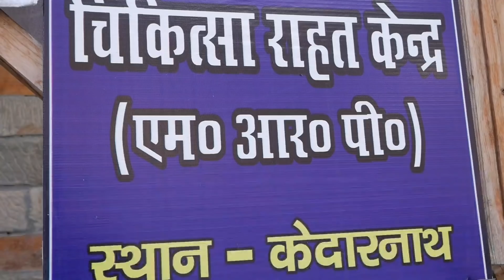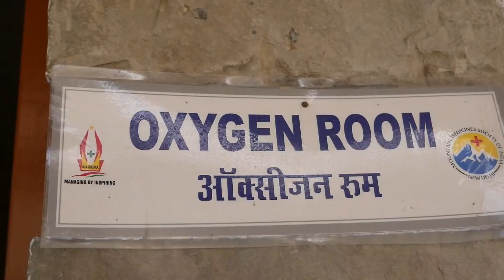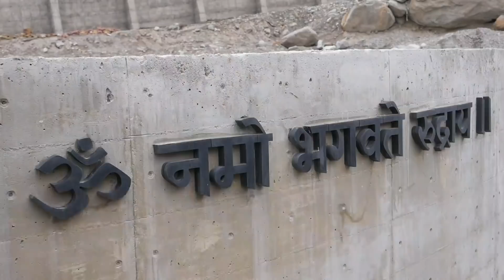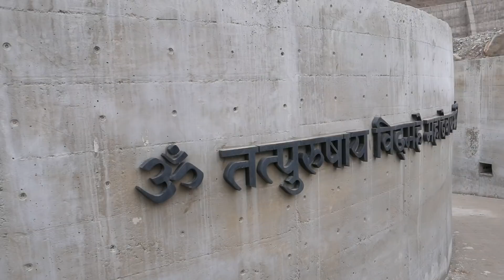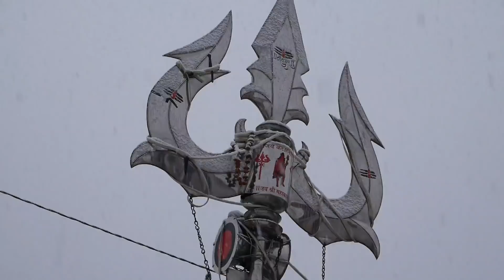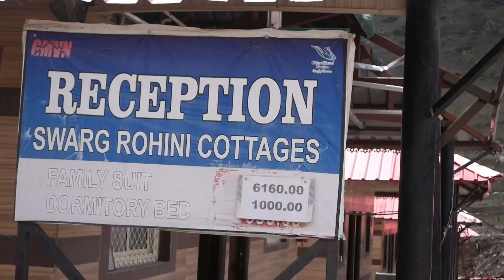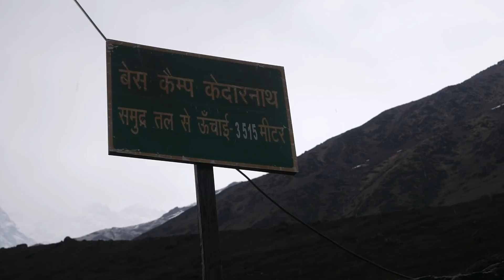देखें आज की kedarnath की तस्वीर | Kedarnath Yatra 2022 की पूरी जानकारी | Char dham yatra 2022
देखें आज कैसी है kedarnath की तस्वीर | Kedarnath Yatra 2022 की पूरी जानकारी | Char dham yatra 2022

Kedarnath Yatra 2022 | कैसे करें यात्रा | Complete Information Chardham Yatra | Rural Tales

केदारनाथ यात्रा में इस बार यात्रियों का क्रेज लागातर बढ़ रहा है।पिछले 2 साल से कोविड 19 बीमारी के कारण धाम में यात्रा सीमित रही।लेकिन इस बार यात्रा पूरे शबाब पर रहने की उम्मीद है।राज्य सरकार ने हेली सेवाओ की बुकिंग भी शुरु कर दी है।गढ़वाल मडंल विकास निगम द्वारा ऑनलाइन बुकिंग जारी है।केदारनाथ यात्रा का क्रेज कितना ज्यादा है इसका अंदाजा आप अभी से लगा लीजिये कि देश के कई राज्यों से श्रद्धालु अभी से पहुँचने लगे है।

केदारनाथ धाम में सबसे बड़ी चुनौती मौसम साबित हो रहा है।मैदानी इलाकों में गर्मी से लोगों के बुरे हाल है तो पहाड़ो में जंगलों की भीषण आग ने धुंध और जहरीली हवाओ ने जीना मुश्किल कर रखा है।बात केदारनाथ धाम की कर ले तो धाम में लगभग हर दिन बारिश और बर्फ़बारी से मौसम ठंडा है।आप गर्म कपड़े और जैकेट भी जरूर रख लें।

राज्य सरकार ने इस बार धाम में बिजली मुहैया कराने के लिए एक और लाइन केदारपुरी पहुँचा दी है।बारिश,बर्फ़बारी या फिर तेज हवाओं के कारण एक लाइन क्षतिग्रस्त हुई तो बिजली बाधित नही होगी।पेयजल की आपूर्ति भी सुचारू कर दी है।इसके अलावा धाम में संचार सेवाएं जीओ और एयरटेल भी शुरू हो गया है।

केदारनाथ यात्रा में इस वर्ष सबसे ज्यादा आकर्षण आदि गुरु शंकराचार्य की मूर्ति होगी।मंदिर प्रांगण से मात्र 50 मीटर की दूरी पर गोलाकार आकृति के भीतर यह दिव्य और भव्य मूर्ति रखी गई है।इस मूर्ति के दर्शन के लिए आप मंदिर से 5 मिनट में पहुँच सकते है।पिछले वर्ष कपाट बंद होने से पूर्व पीएम मोदी ने इस मूर्ति का अनावरण किया था।

केदारनाथ में इस बर्ष अत्यधिक भीड़ को देखते हुए प्रशासन ने खाली जगहों पर टैंट लगाने के निर्देश दिए है।इस बार जीएमवीएन और बाकी सभी होटल,लॉज और धर्मशालाओ को खाली जगहों पर टैंट लगाने के निर्देश दिए गए है।जीएमवीएन में बुकिंग फूल हो चुकी है जबकि केदारनाथ में अन्य सभी लॉज और होटल ऑफलाइन ही बुक कर रहे है।तीर्थपुरोहितों ने अभी बुकिंग शुरू नही की है।

संपर्क-
Uttarkhand Simply Heaven

🔻A/C Detail
Sandeep singh
ICICI BANK
Ifsc code
ICIC0006954
UPI ID-gusai.sandeep4@icici